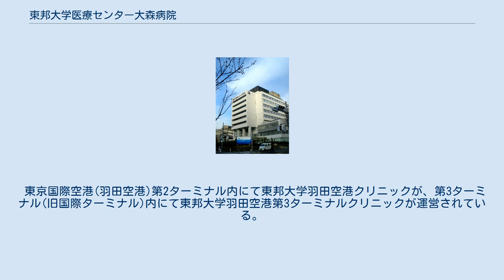東邦大学医療センター大森病院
東邦大学医療センター大森病院（とうほうだいがくいりょうセンターおおもりびょういん）は、東京都大田区大森西六丁目十一番地一号に位置する医療機関である。
学校法人東邦大学が運営する病院である。
特定機能病院の承認を受けている。
略称は東邦医大または東邦医大病院。
 1925年(大正14年) - 帝国女子医学専門学校(旧制専門学校)が創立される。
帝国女子医学専門学校付属病院として開院される。
初代病院長は額田晋。
 1945年(昭和20年) - 太平洋戦争による空襲により付属病院が焼失する。
 1947年(昭和22年) - 帝国女子医学専門学校(旧制専門学校)が東邦医科大学(旧制大学)に改称される。
帝国女子医学専門学校付属病院が開院されるが、短期間で廃止される。
新たに東邦医科大学付属病院(病床数120床)が開院される。
 1952年(昭和27年) - 戦後の学制改革により東邦医科大学(旧制)が新制大学の東邦大学医学部として開学する。
東邦医科大学付属病院が東邦大学大森病院に改称される。
 1971年(昭和46年) - 東邦大学大森病院が東邦大学医学部付属大森病院に改称される。
 2005年(平成17年) - 東邦大学医学部付属大森病院が現在の東邦大学医療センター大森病院に改称される。
 東京国際空港(羽田空港)第2ターミナル内にて東邦大学羽田空港クリニックが、第3ターミナル(旧国際ターミナル)内にて東邦大学羽田空港第3ターミナルクリニックが運営されている。